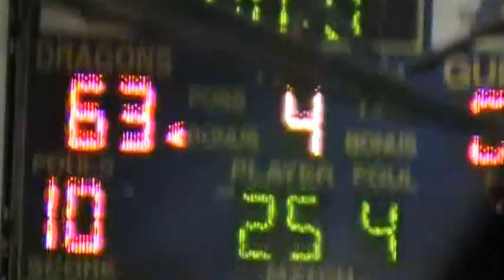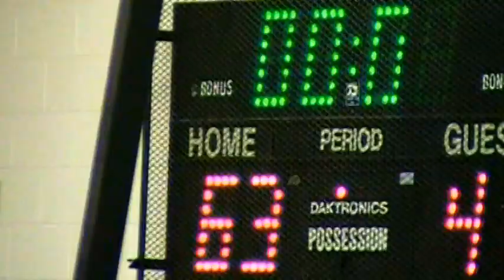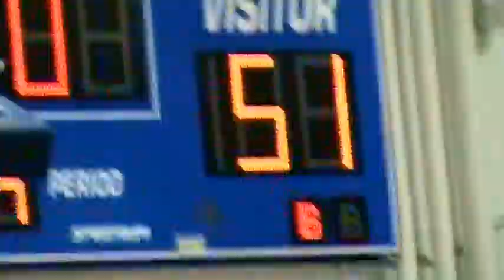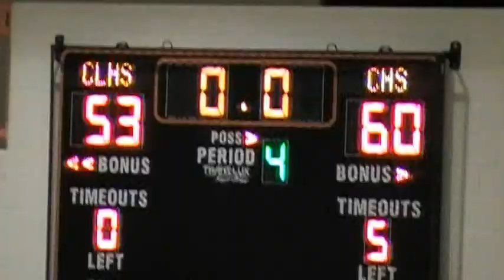Bethea21firsthalfof season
James Bethea clintondale boys basketball highlights first half of 08/09 season